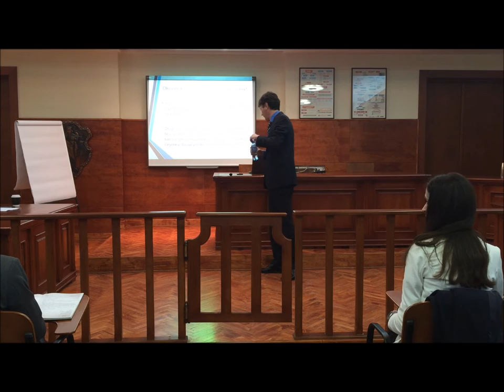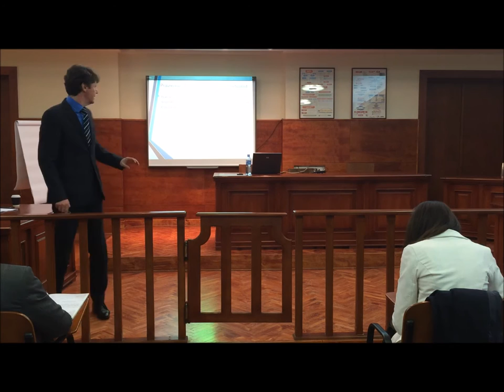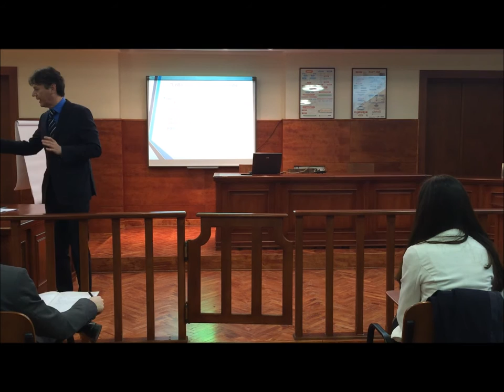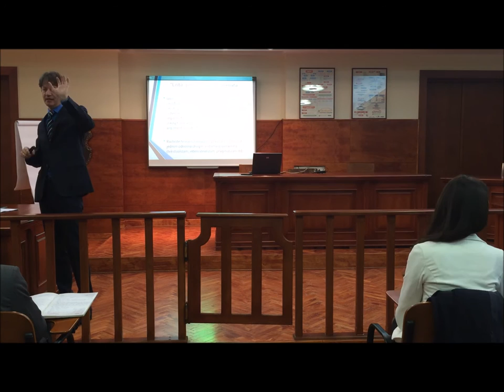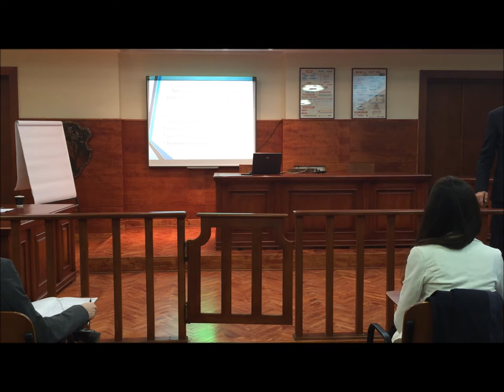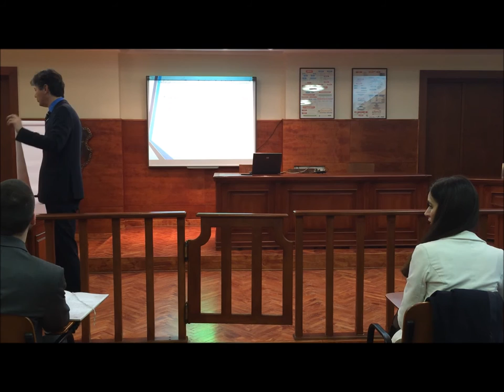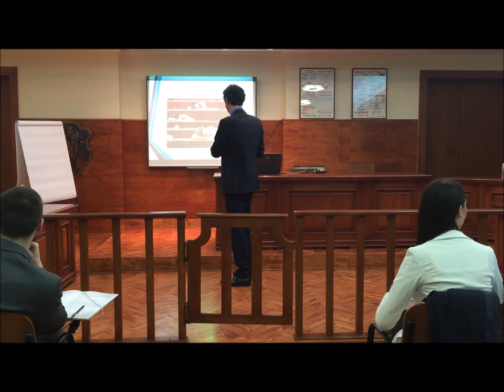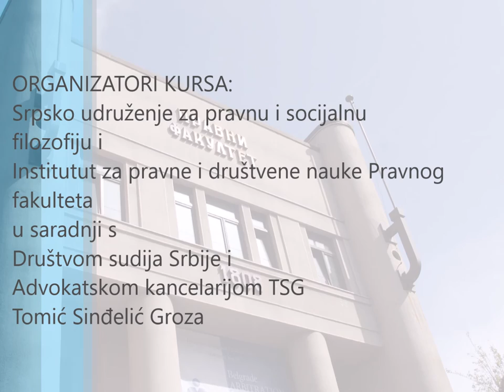Goran Dajović - Pravno rasuđivanje u krivičnom pravu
Srpsko udruženje za pravnu i socijalnu filozofiju i Institutut za pravne i društvene nauke Pravnog fakulteta u saradnji s Društvom sudija Srbije i Advokatskom kancelarijom TSG Tomić Sinđelić Groza organizovali su na Pravnom fakultetu Univerziteta u Beogradu kurs na temu Teorija i praksa pravnog rasuđivanja od 7. do 9. marta 2016.